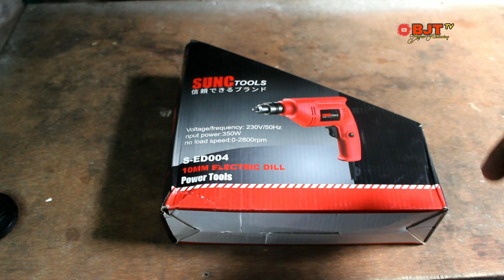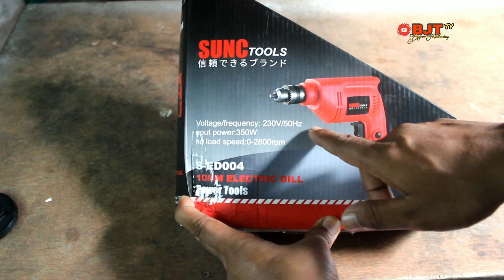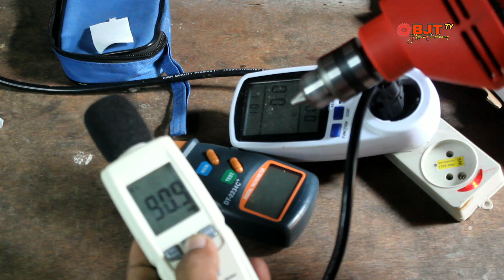MURAHNYA KETERLALUAN❗Review & Tes Bor listrik SUNC TOOLS 10 mm SUNC S-ED004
pada video ini kita akan review bor listrik murah 10 mm Sunc tools type SUNC S-ED004. disimak ya...

CARA BERBELANJA MENGGUNAKAN LINK TOKO DI ATAS:👇
-Klik Link Toko yg Sudah di Sediakan
-ikuti Petunjuk nanti di masukkan otomatis ke Aplikasi Shopee
-Lalu anda Sudah berada di toko Seller
-pilih barang yg anda Butuhkan
-klik Beli Lalu Masukkan Alamat Tujuan
-klik Buat Pesanan
-selesai
JANGAN LUPA KLAIM GRATIS ONGKIRNYA DAN PERPANJANG GARANSI SHOPEENYA YA KAK🥳🙏
NOTE : USAHAKAN BAYAR DULU DI KURIR JIKA(COD) DAN JANGAN DULU KLAIM DITRIMA DI APLIKASI,VIDEO UNBOXING DAN TES LALU JIKA ADA MASALAH AJIKAN PENGEMBALIAN LEWAT APLIKASI SHOPEE 🙏